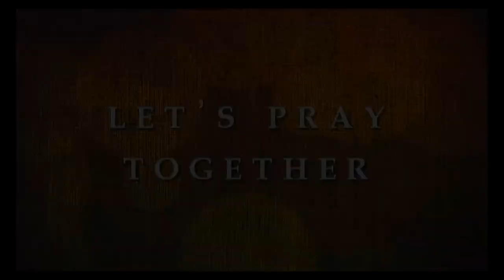God Only Uses Weak People | Pastor Glen Baeckel | Judges 6:33-7:25